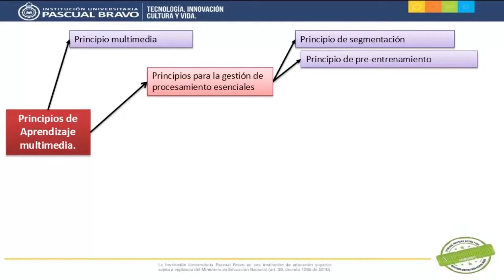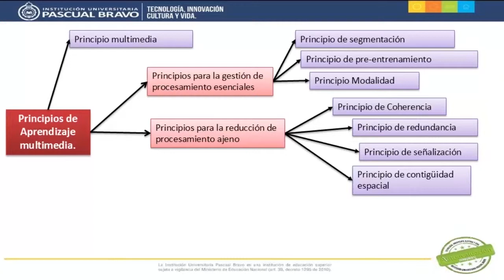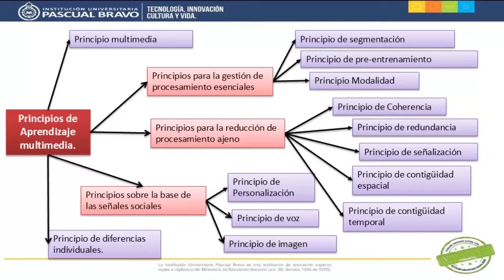Resumen - Teoría de Aprendizaje Multimedia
Este video elaborado para el Diplomado DICOMTIC en la Institución Universitaria Pascual Bravo presenta un resumen de los principios del aprendizaje multimedia.